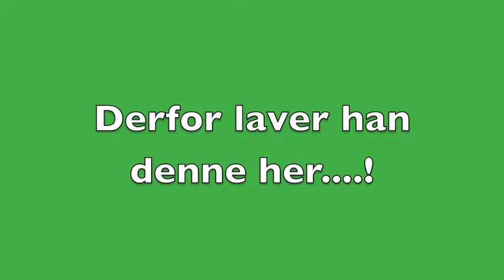Ludvig, ikke én af de "rigtige"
Ludvig er en Labrador Retriever på 18 måneder, men han er ikke en af de "rigtige". Dvs. han er ikke én af de hurtige Formel 1 - Retrievere (F1), hvilket på ingen måde generer ham eller hans ejer. Men for at imponere alle hans dejlige og mange F1-venner, må han diske op med noget ekstra ordinært, hvilket han så gør.